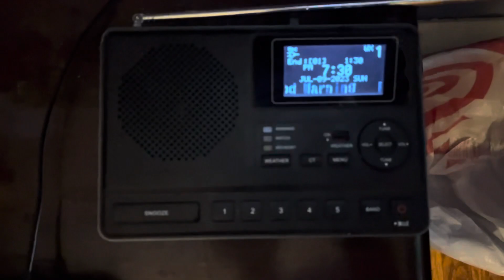River Flood Warning - 7/9/23 (EAS #909)